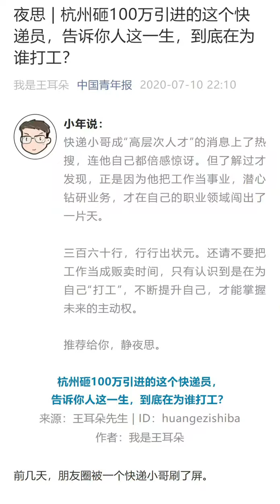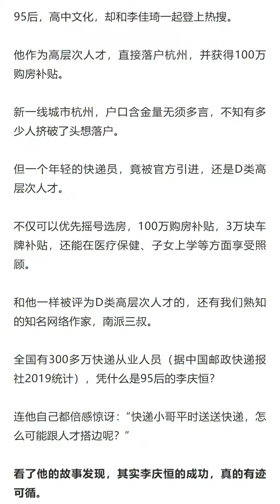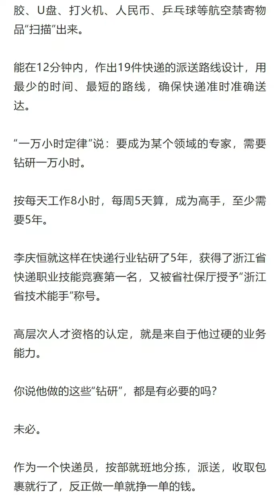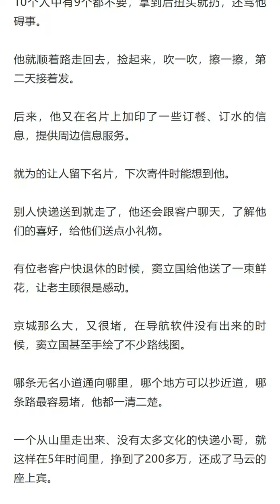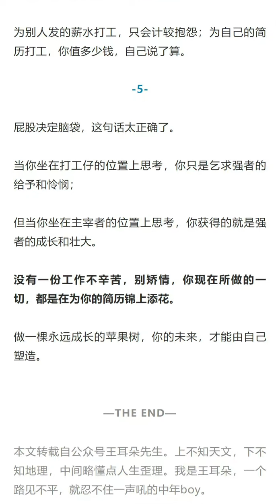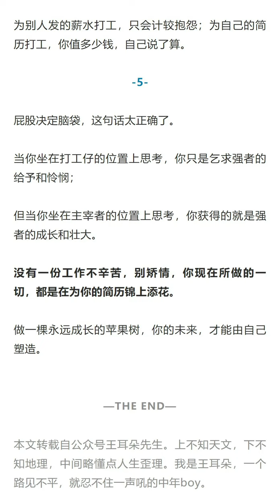官僚和资本家怎样科学地给韭菜洗脑？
苹果树结10个果，被贱狗抢走九个。贱狗还说“你应该结1000个果，这样我就可以拿走999个”。